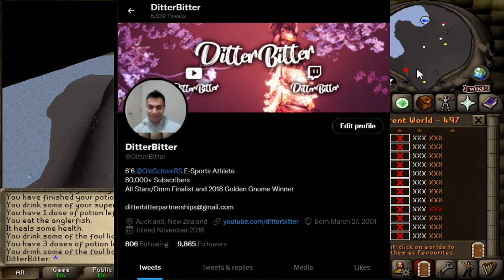This PK Changes everything (#04)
Episode #4 Of Infernal Cape From Scratch
Continuing on the goal of achieving a infernal cape from scratch before the next dmm we set out today with the goal of using the AGS to our advantage to get even more loot before we enter the inferno.